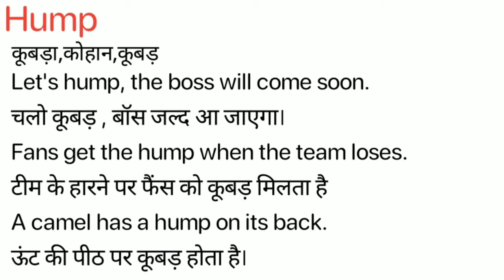Hump Meaning in Hindi/Hump का अर्थ या मतलब क्या होता है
Hump meaning in Hindi
Hump का अर्थ या मतलब क्या होता है
Hump ka Matlab kya Hota hai
Hump ka Hindi Meaning
Hump explained in detail.